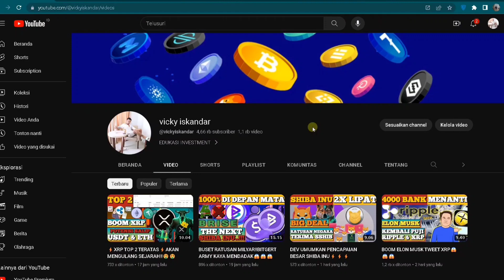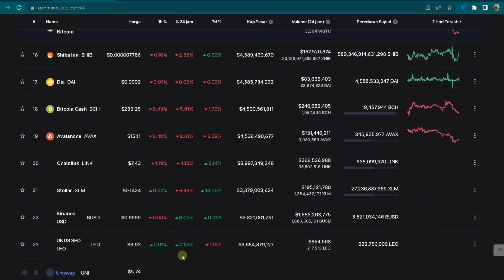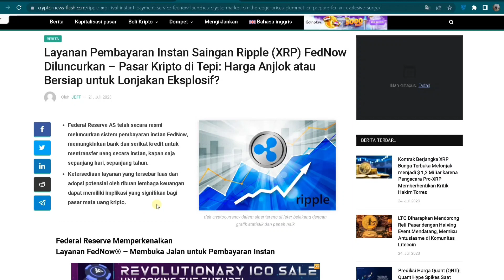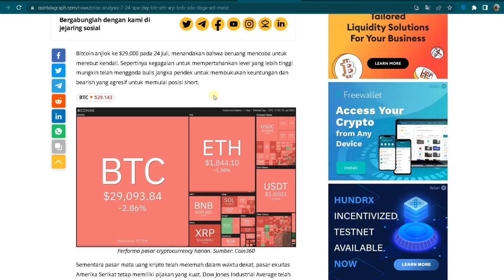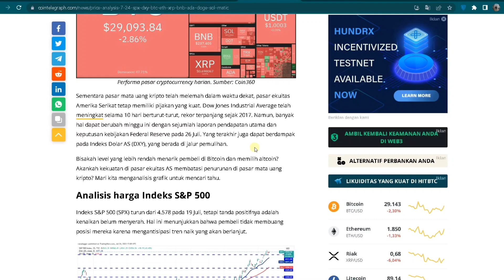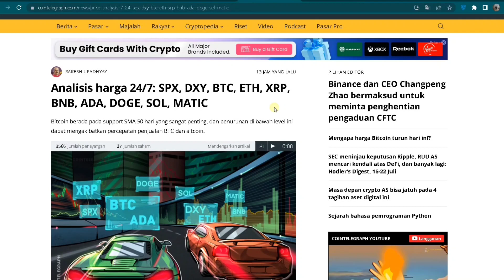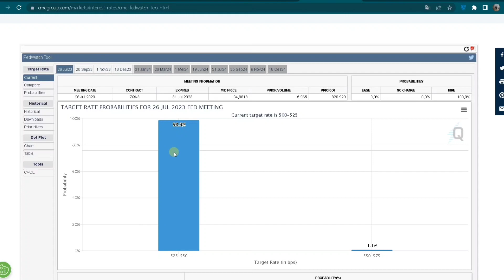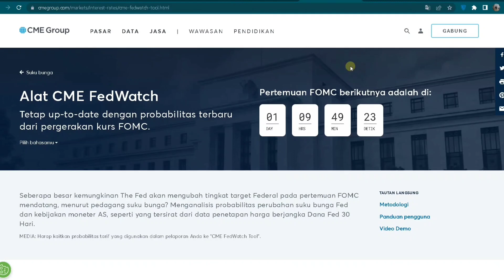SIAPKAN AMUNISI‼️WAKTU NYA AKUMULASI KOIN FAVORIT⁉️😱😱